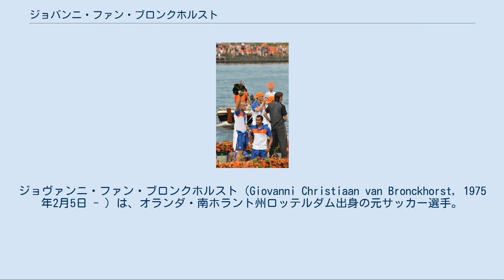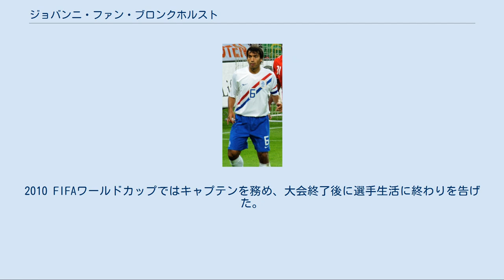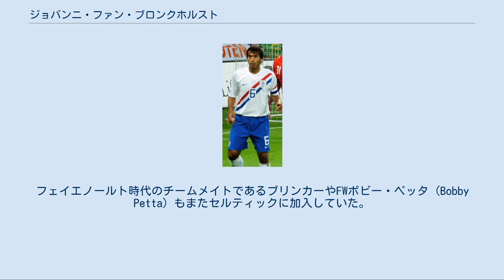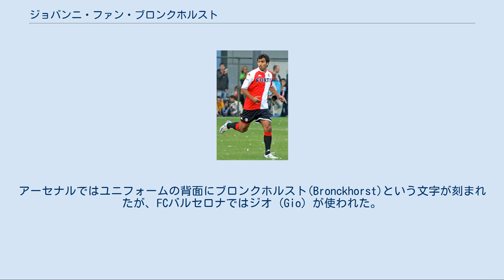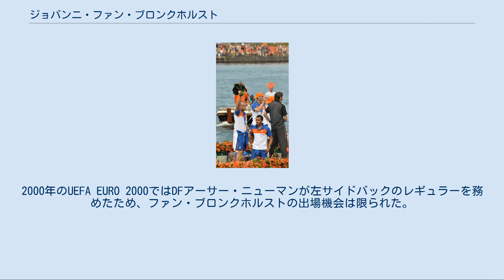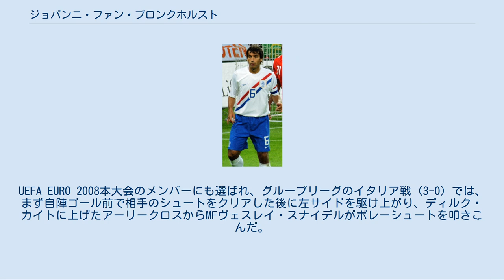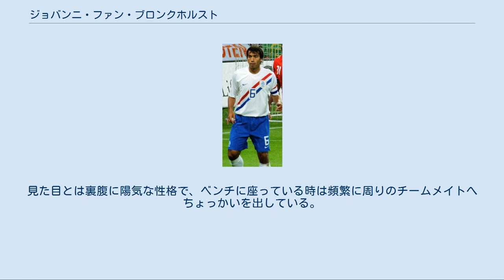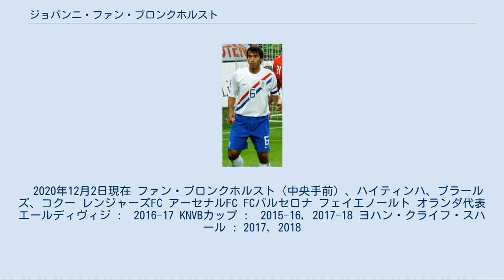ジョバンニ・ファン・ブロンクホルスト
ジョヴァンニ・ファン・ブロンクホルスト（Giovanni Christiaan van Bronckhorst, 1975年2月5日 - ）は、オランダ・南ホラント州ロッテルダム出身の元サッカー選手。
2008年より2010年までオランダ代表キャプテンを務めた。
ポジションはDF（左サイドバック）、MF（センターハーフ）。
母親からインドネシアのモルッカ諸島の民族の血を引く。
 フェイエノールトの下部組織で育ち、1994年にトップチームデビューした。
1998年に移籍したスコットランドのレンジャーズFCではスコティッシュ・プレミアリーグ優勝2度、スコティッシュ・カップ優勝2度など数々のタイトルを獲得し、2001年にイングランドのアーセナルFCに移籍した。
2003年からはスペインのFCバルセロナでプレーし、2005-06シーズンにはUEFAチャンピオンズリーグで優勝するなどキャリア最高の活躍を見せた。
2007年に古巣フェイエノールトに戻り、2010年までプレーした。
 1996年にオランダ代表デビューし、3度のFIFAワールドカップ (1998, 2006, 2010) と3度のUEFA欧州選手権 (2000, 2004, 2008) に出場した。
2010 FIFAワールドカップではキャプテンを務め、大会終了後に選手生活に終わりを告げた。
 フェイエノールトでのファン・ブロンクホルスト 初期の経歴[編集] 父親はインドネシア系オランダ人であり、母親はインドネシアのモルッカ諸島出身である。
6歳の時に地元ロッテルダムのLinker Maas Oeverというクラブでサッカーを始め、その翌年にはフェイエノールトの下部組織に入団した。
1990年、15歳の時にプロ契約を結び、トップチームでは居場所を見つけるのに苦しんだが、1991年にはユースリーグで全国優勝を果たした。
 1993年にはRKCヴァールヴァイクにレンタル移籍してエールディヴィジデビューした。
1994年夏にフェイエノールトに復帰したが、脇役の一人にすぎず、1994-95シーズンは10試合の出場にとどまった。
1995-96シーズンには飛躍的な成長を遂げてほとんどの試合に出場し、憧れの存在であったFWレジ・ブリンカー (Regi Blinker) やFWヘンリク・ラーションと一緒にプレーした。
フェイエノールト在籍時にはPSVとアヤックスの2クラブがリーグ優勝を独占し、フェイエノールトは2強の牙城を崩せなかった。
ラーションなどの主力選手がチームを離れ、ファン・ブロンクホルストも新天地を求めた。
 レンジャーズFC[編集] 1998年夏、U-16オランダ代表やU-18オランダ代表で指導を受けたディック・アドフォカート監督が新監督に就任したばかりのスコティッシュ・プレミアリーグのレンジャーズに移籍した。
1997年にはライバルのセルティックにフェイエノールトからラーションが加入しており、ラーションの存在がスコットランド移籍の決定打になったと語っている。
フェイエノールト時代のチームメイトであるブリンカーやFWボビー・ペッタ (Bobby Petta) もまたセルティックに加入していた。
UEFAカップのシェルボーンFC戦で公式戦デビューし、その試合で派手なゴールを突き刺すと、レンジャーズは0-3の劣勢から5-3の大逆転勝利を収めた。
移籍初年度の1998-99シーズンと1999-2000シーズンにリーグ戦を連覇し、さらにスコティッシュ・カップで2度、スコティッシュ・リーグカップで1度の優勝を飾っている。
レンジャーズでは技術と判断力に優れたプレーメーカーとしてプレーし、計22得点（国内リーグで13点、国内カップで3点、国内リーグカップで1点、UEFAチャンピオンズリーグで3点）を挙げている。
 アーセナルFC[編集] 2001年夏、プレミアリーグのアーセナルに移籍した。
アーセナルのアーセン・ベンゲル監督は移籍したMFエマニュエル・プティの代役を探しており、センターハーフでMFパトリック・ヴィエラとコンビを組むことが期待さ...